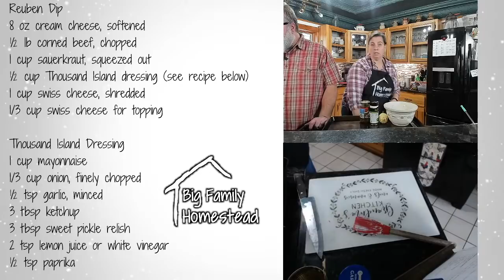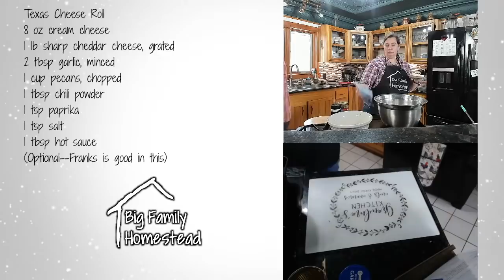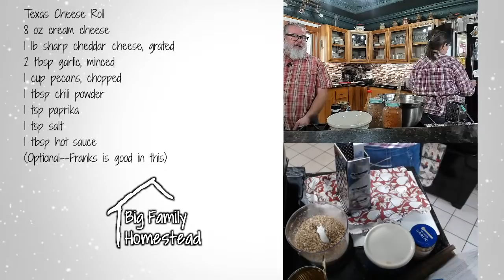3 GREAT Party Dips | Reuben Dip | Texas Cheese Roll | Pico De Gallo | Big Family Homestead LIVE